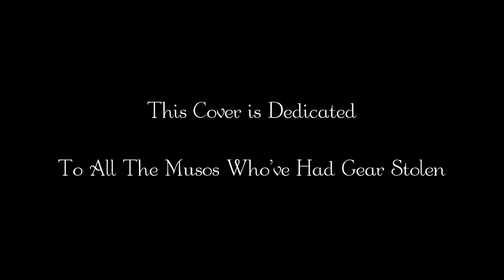The Ballad of Bonnie and Clyde (Aristocrats Cover)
My cover of this really great Aristocrats song. Contrasted with my attempt at Spanish Eddie, I can tell you the solo in this one might as well have been performed by a totally different guitar player. That's Guthrie for you.

This performance is dedicated to anyone who has ever had their music gear stolen. I've had drum gear stolen after a gig and I will never forget how upset and empty that made me feel, especially since I had zero money at the time and was playing for free. You just don't do that to a musician! Our gear is both our working tools, and beautiful items that we take pride in. Look into the backstory of this song as told by Bryan Beller and you'll understand.

Gear:
- Gibson Les Paul Deluxe 60's neck strung with 8.5 D'addario strings (per the official description of the recording setup)
- Fender Bassbreaker 15 on the lowest gain structure setting
- TC Polytune - MXR Super Comp - Fulltone OCD - MXR Carbon Copy Delay
- Swiss Picks

In memory of Mike Lull, Seattle-based luthier, 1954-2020. I didn't know Mike, but his legacy is in the bass tones of a lot of the great music I love so much.